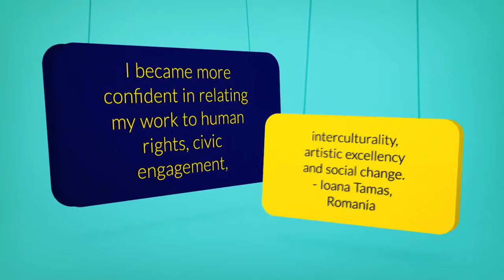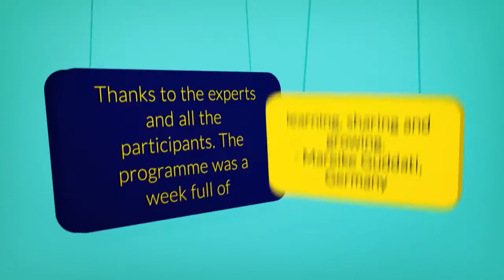Video clip of GCLP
The Global Cultural Leadership Programme is a one-week programme that brings together artists, curators and other cultural workers from Europe and 10 partner countries, namely Brazil, Canada, China, India, Japan, Mexico, Russia, South Africa, South Korea and the USA to improve cultural manager skills and develop peer-to-peer learning, networking and international cultural collaboration. This video highlights the successes of the first edition of the GCLP, which took place in Valletta, Malta in October 2016, and the second edition, which took place in Athens, Greece in June 2017.

The Cultural Diplomacy Platform hosts the GCLP as a training component that strengthens and reinforces the capacities of young cultural leaders through workshops, trainings and other cultural relations methodologies.

For more information about the Global Cultural Leadership Programme and to read testimonials from our participants, visit our webpage dedicated to the programme